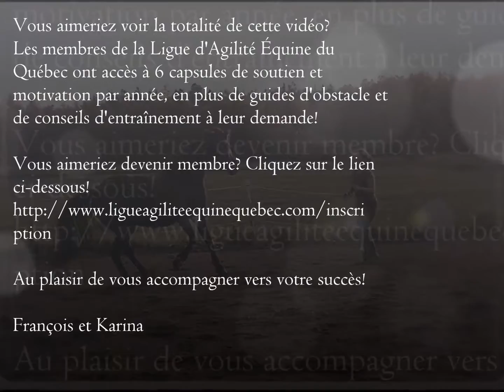Un avant-goût des capsules de soutien et motivation!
Voici un avant goût de notre première capsule de soutien et motivation pour les membres de la Ligue d'Agilité Équine du Québec!

Les membres de la ligue ont accès à 6 capsules de soutien et motivation par an, en plus des avantages suivants!

- Un parcours de compétition gratuit

-L'inscription d'un partenaire équin gratuitement.

-Le guide de participation de la ligue.

-Un tutoriel vous expliquant comment  nous faire parvenir vos vidéos par Youtube.

-Une vidéo d’agilité équine expliquant comment le jugement des parcours fonctionne.

-Un numéro de  membre pour vous et votre partenaire équin.

-Une brochure vous expliquant en détail les obstacles que vous retrouverez sur les parcours de votre niveau.

-Devenir membre de notre groupe Facebook privé où vous trouverez soutien et motivation!

-10% de votre adhésion sera remis au refuge de Galahad, qui vient en aide aux chevaux dans le besoin partout à travers le Québec!

N'hésitez à nous joindre pour toutes questions ou informations!

Au plaisir!

François et Karina